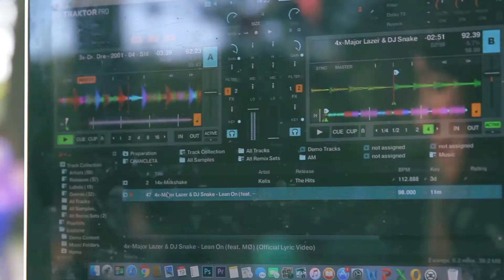adidas power tri